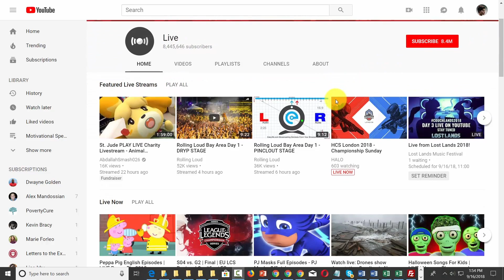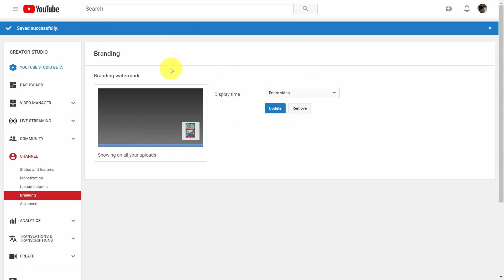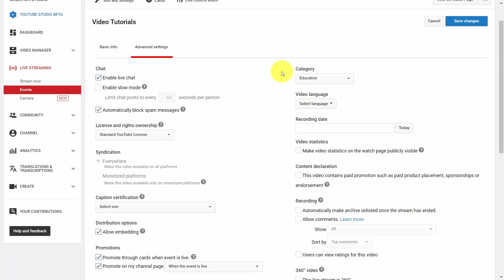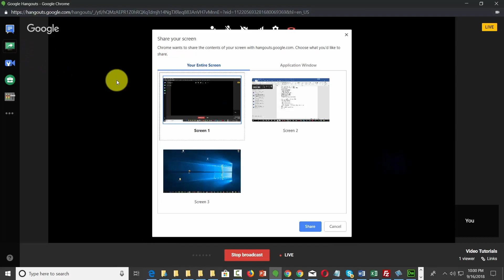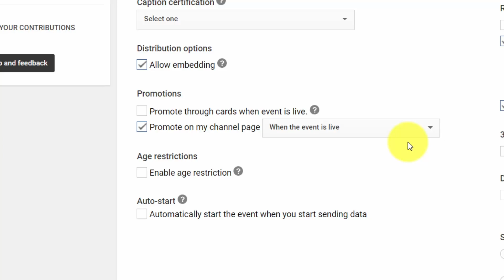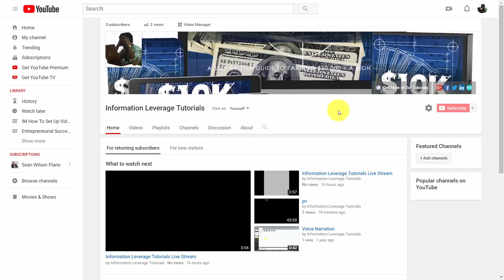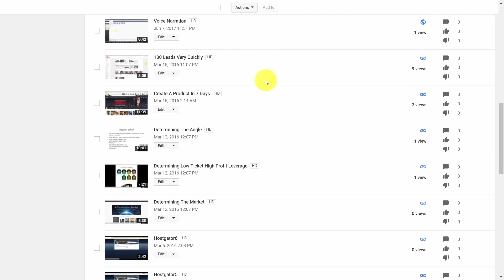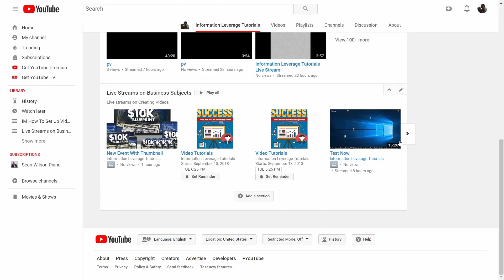How To Use Youtube Live - Tutorial For Beginners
This tutorial will be for beginners who are brand new, advanced users who want to learn about additional features, or users who would like a refresher on features and functionality.

Description (Wikipedia): YouTube Live is an easy way for Creators to reach their community in real time. Whether streaming an event, teaching a class, or hosting a workshop, YouTube has tools that will help manage live streams and interact with viewers in real time. Creators can live stream on YouTube via webcam, mobile, and encoder streaming.

0:00:00 How To Use Youtube Live - Tutorial For Beginners
0:01:37 1 - Overview
0:02:27 2 - Minimum Equipment Needed for Desktop Streaming
0:03:54 3 - Equipment Not Required But Good to Have
0:05:06 4 - Equipment Not Required But Good To Have
0:06:38 5 - Creating An Account
0:08:39 6 - Channel Status and Features
0:10:21 7 - Setting The Upload Defaults
0:12:22 8 - Setting Up the Branding
0:13:38 9 - Creating an Associated Website
0:15:05 10 - Private Vs Unlisted Vs Public
0:17:26 11 - Going Live From Your Desktop
0:20:50 12 - Using the Events Tab
0:24:00 13 - Advanced Info and Settings for Live Streaming
0:26:49 14 - Google Hangout Settings
0:30:02 15 - Google Hangout Left Margin Tools
0:34:14 16 - Starting the Hangout for Live
0:37:02 17 - Google Slides-Alternative to Using Chat
0:39:30 18 - Restream For Facebook Live and YouTube Live Simultaneous Streaming
0:43:14 19 - Streaming Through Mobile
0:44:44 20 - Conclusion
0:46:07 1 - Advanced Feature Overview
0:47:19 2 - Your Direct Shareable Link
0:48:31 3 - Embedding Your Live Stream
0:50:05 4 - Embedding Your Live Stream on Social Media
0:51:39 5 - Excerpted Videos On Social Media
0:54:16 6 - Channel Promotional Tools - Part 1
0:56:30 7 - Channel Promotional Tools - Part 2
0:58:58 8 - Creating A Channel Trailer
1:00:32 9 - Create a Subscribe Link
1:02:05 10 - Blurring Out Information In Your Recording
1:04:03 11 - Thumbnails
1:05:05 12 - End Screens
1:07:53 13 - Cards
1:09:53 14 - Subtitles and Closed Captions
1:11:38 15 - Setting Up Playlists
1:15:01 16 - Advanced Settings and Increased Viewers
1:16:46 17 - Community Subscriptions
1:17:51 18 - Adding Audio
1:20:04 19 - Channel URL
1:21:38 20 - Conclusion